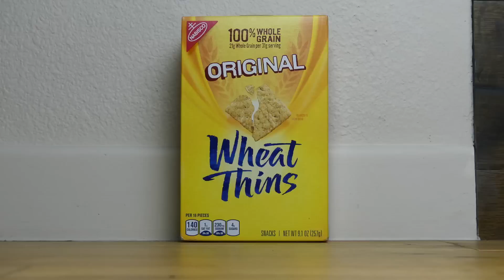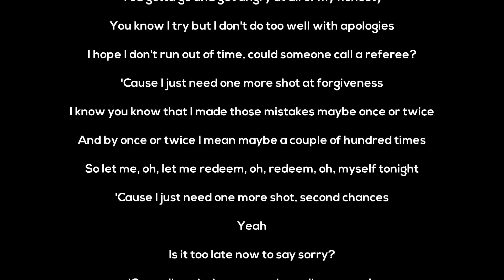MMM45 - Wheat Thins!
MMM45 - Wheat Thins! - First off, I want to start by saying, sorry for skipping an upload on Friday. This was due to the production of this video! I spent a lot of time planning out and filming this video, so it would be awesome if you left a like! Thank you!

My name is Yegor Polakoff and I love editing and directing. I hope that one day I'll be in the movie making industry! Expect high quality videos and I try as hard as I can to make each and every video humorous. If you have any skit ideas please feel free to private message me them, I will give you credit!  And a special thanks in the video! My main goal for this channel isn't for the subscribers, the views, or even the money. I post these videos for pure entertainment and enjoyment! I want to spread creativity among many people!

Camera: Panasonic Lumix DMC fz300
Microphone: RODE Videomic GO
Tripod: Ravelli APLT4
Lighting: Limo Studio Soft Box Kit
Editing Software: Sony Vegas Pro 13

Stay ORIGINAL, DIFFERENT, & CREATIVE my friends!!